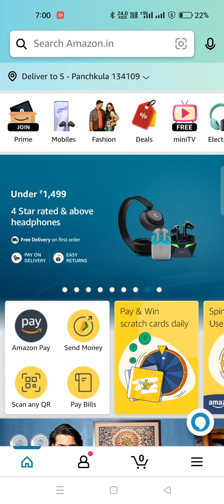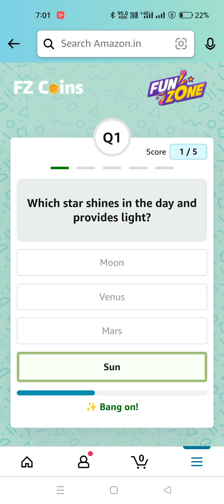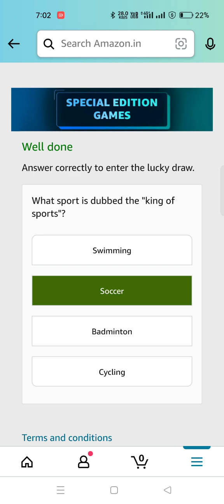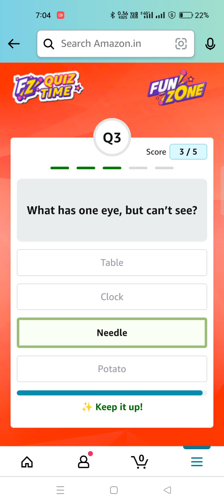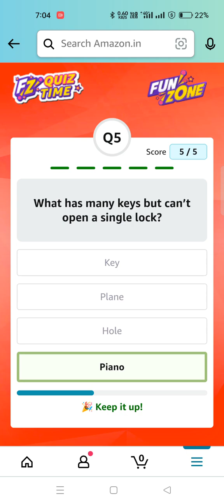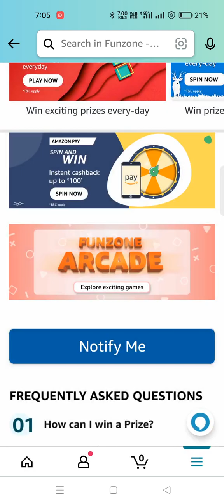Amazon New game's this week//Daily Amazon Quiz/Funzone Coins Quiz/Daily Spin and Win 27 January 23